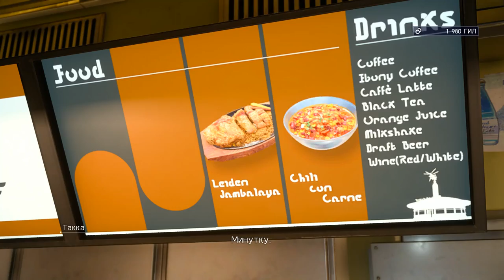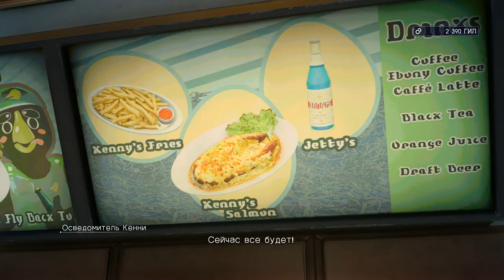Final Fantasy XV #2 НАСЛЕДИЕ (Б/К)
Final Fantasy XV — новая глава в серии знаменитых японских ролевых игр, рассказывающая историю наследного принца Ноктиса и его товарищей, которые пытаются отразить вероломное нападение государства Нифльхейм на королевство Люцис. Ноктису и трем его друзьям предстоит пройти огонь и воду, дабы отразить нападение войск Нифльхейма, и вернуть магический кристалл, сила которого питает мир.

Геймплейно Final Fantasy XV отличается от всех игр серии, больше всего походя на смесь FFXIII и Final Fantasy Type-0 с добавлением новых идей и механик. Игрокам предложен огромный открытый мир, который в более поздних этапах игры сменится традиционными "коридорами", наполненными врагами. Игроки смогут как просто исследовать мир, выполняя поручения и сталкиваясь с различными существами и людьми, так и выполнять сюжетные задания, стараясь изгнать захватчиков из Люциса.